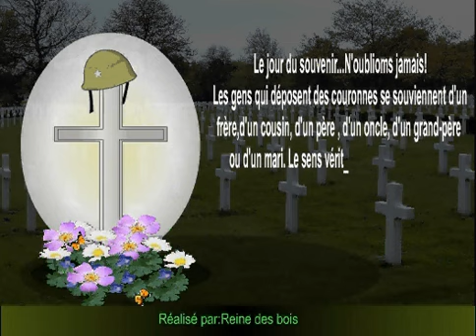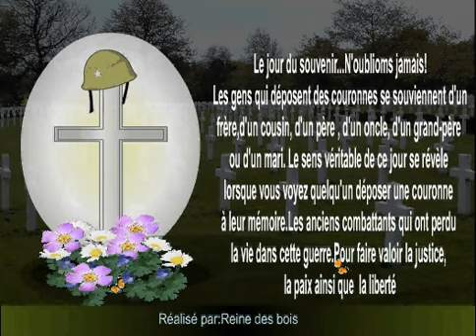Jour du souvenir 11 Novembre oublions jamais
En mémoire les anciens combattants qui ont perdu la vie dans cette guerre.Pour faire valoir la justice,
la paix ainsi que la liberté.